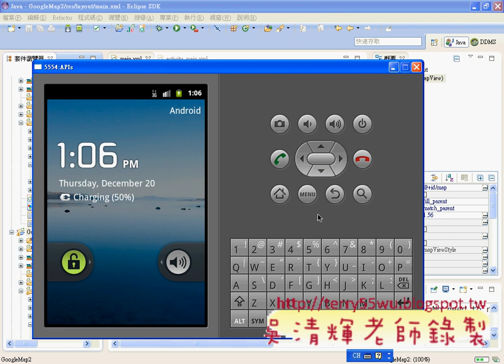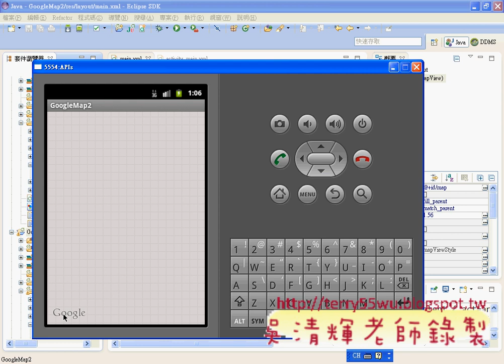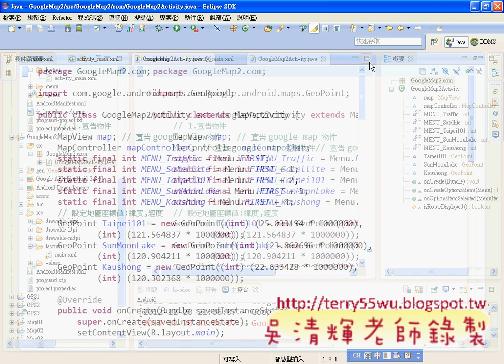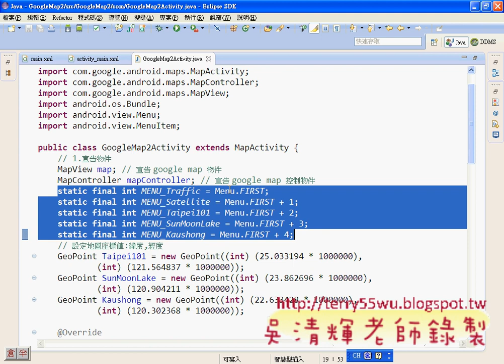05_GoogleMap2_程式設計(Android進階教學 吳老師)